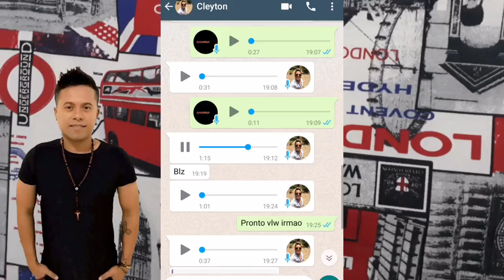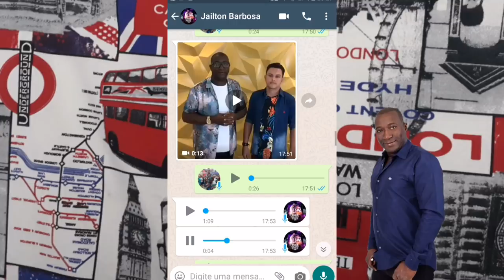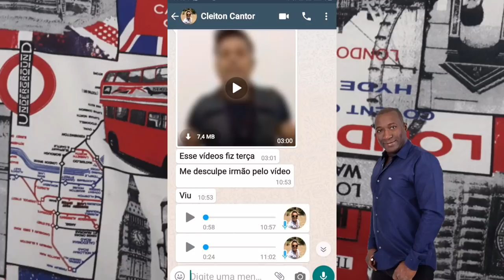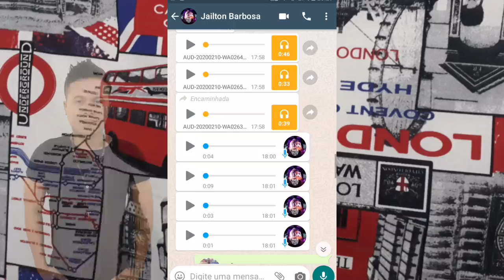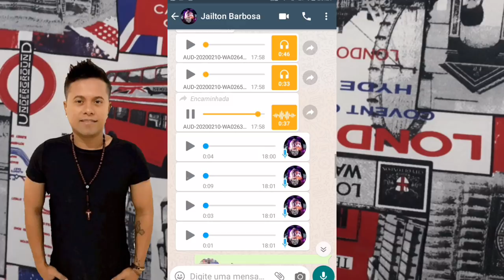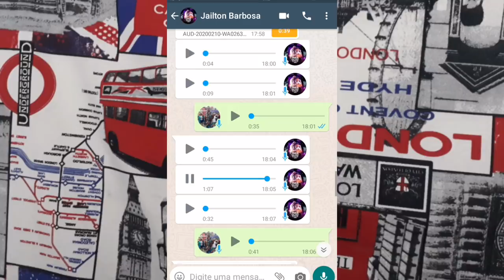Bomba: A banda asas livres está pegando fogo 🤣🙊🙊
Jailton Barbosa dono é Empresário da banda asas livres Abre o jogo sobre saida de cantores em sua banda ,ainda fala que cantores mentiram ao falar que era vocalista da banda! Confiram